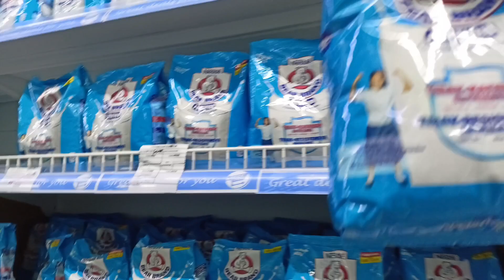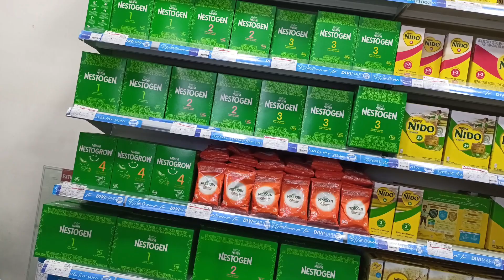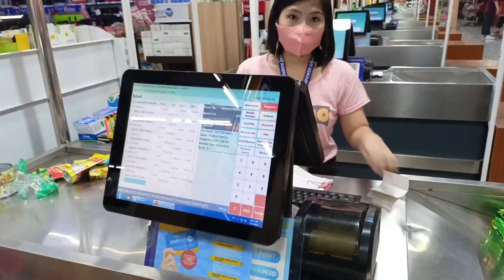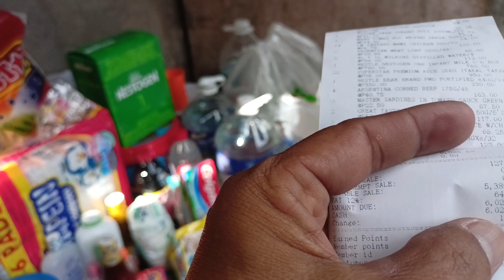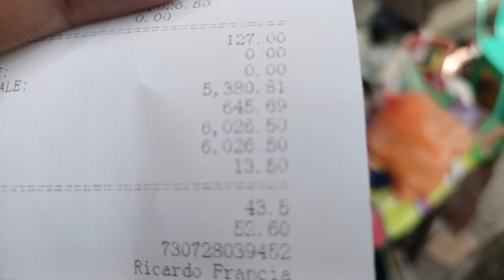Ate Madelyn new blessing | luckychan vlogtv